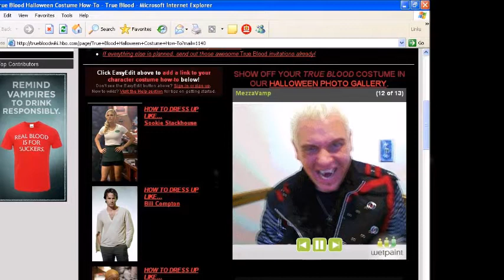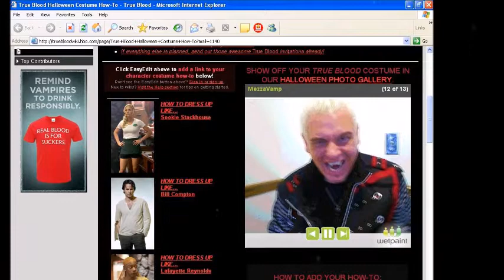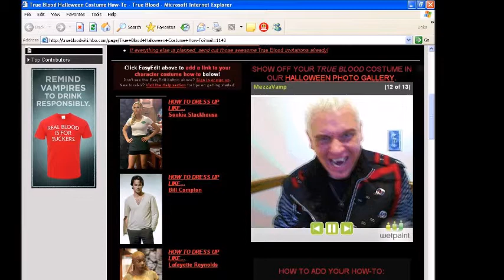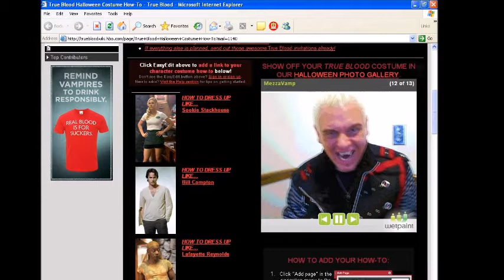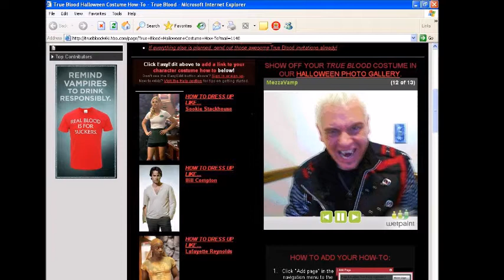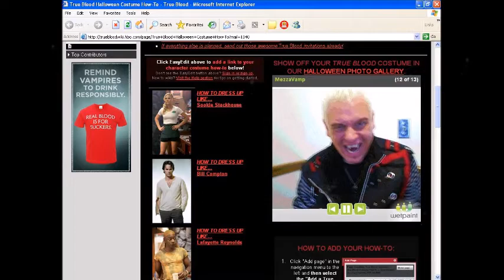MidniteSnak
Done with trying to sync up original sound to what I heard in my headphones.  Here it is. Uncut...1 take.